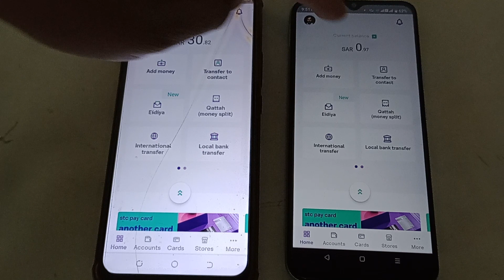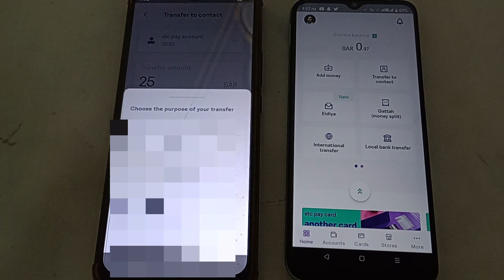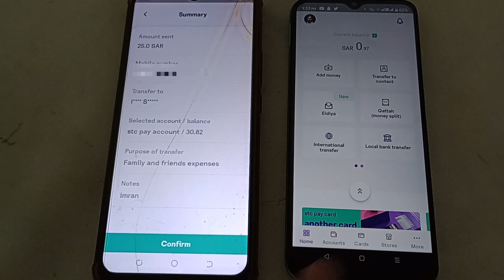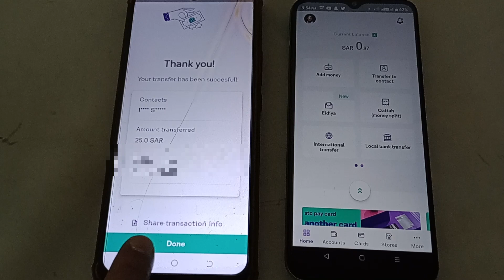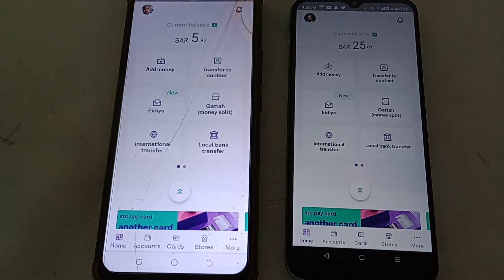STC pay से STC pay money transfer || STC pay से नंबर पे पैसे ट्रांसफर करें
STC pay to STC pay money transfer || STC pay से नंबर पे पैसे ट्रांसफर करें